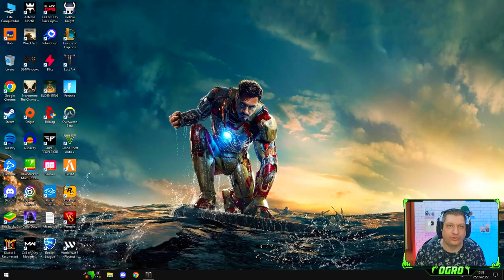VALE A PENA ACUMULAR RECURSOS NOS ALTS? | LOST ARK 2022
Vídeo com o Ogro trazendo uma explicação sobre se vale ou não a pena fazer todo o conteúdo diariamente nos alts ou se é mais eficiente deixar o conteúdo acumular de um dia para o outro!